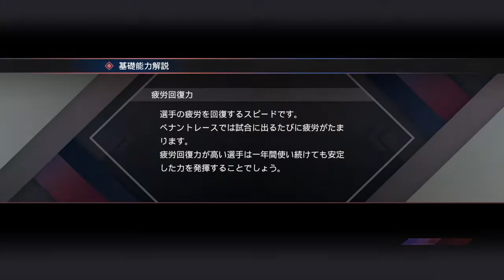野球魂2019速報Play-2019.06.02 E VS H 樂天：追加得分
比賽進行：2局下 0人出局
目前比數1：0
H投手：スアレス
E打者：銀次（中二壘打）-ブラッシュ（中全壘打）
過關條件：追加得分